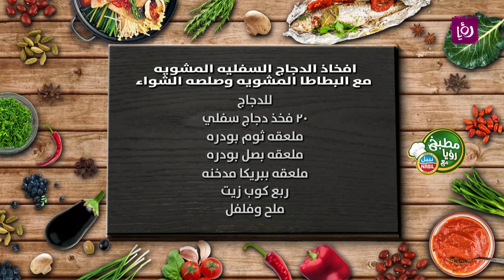مطبخ رؤيا مع نبيل - افخاذ الدجاج السفلية المشوية مع البطاطا المشويه وصلصة الشواء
الشيف نضال البريحي يحضر  افخاذ الدجاج السفليه المشوية مع البطاطا المشويه وصلصه الشواء